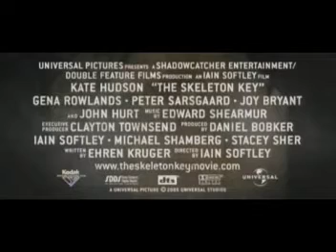Skeleton Key - Trailer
Trailer de "La Llave Maestra"